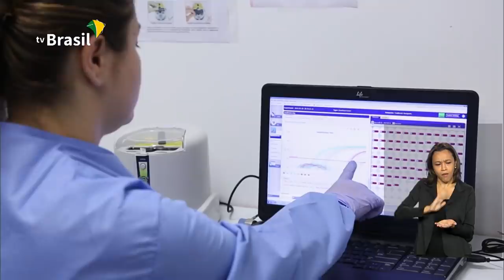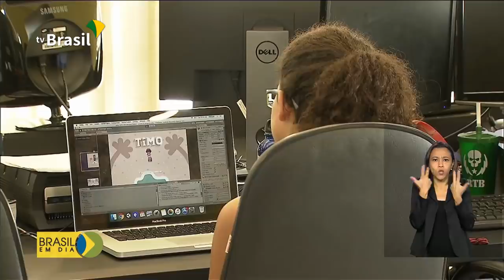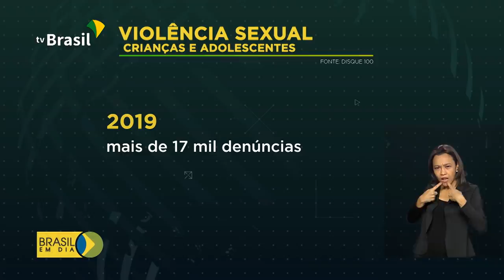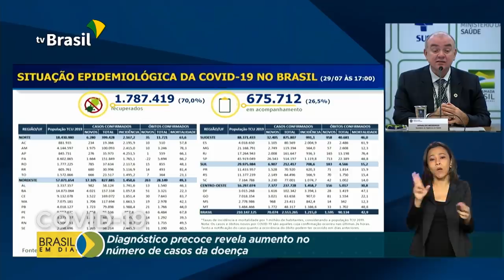Brasil em Dia - 30 de julho de 2020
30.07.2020 - Moradores da cidade baiana de Campo Alegre de Lourdes recebem hoje um novo sistema de abastecimento de água. E o presidente Jair Bolsonaro vai inaugurar a adutora que teve investimentos do governo federal de 100 milhões de reais; ainda hoje no Piauí, presidente visita o Parque Nacional da Serra da Capivara.